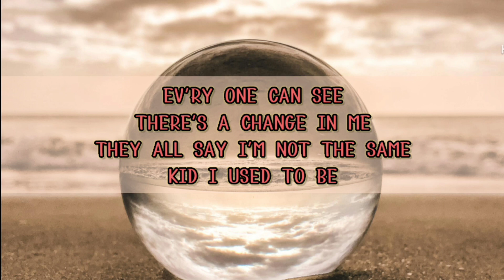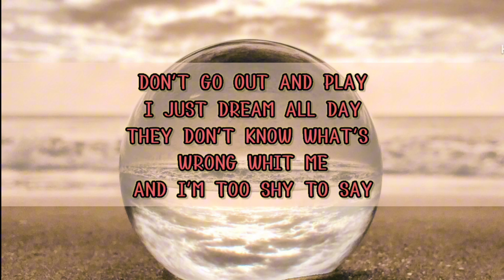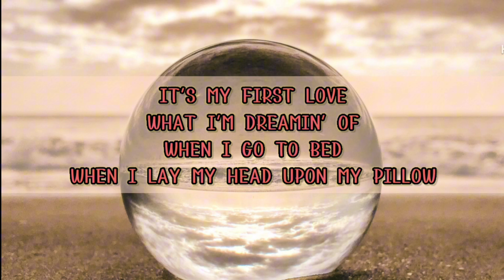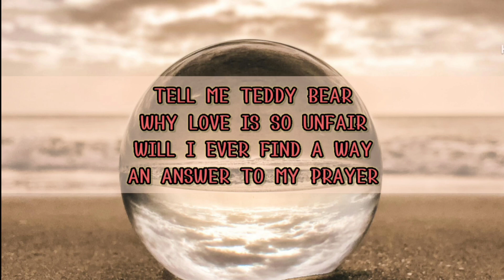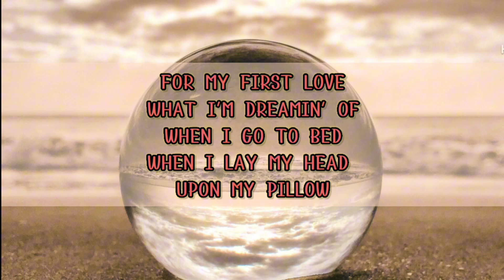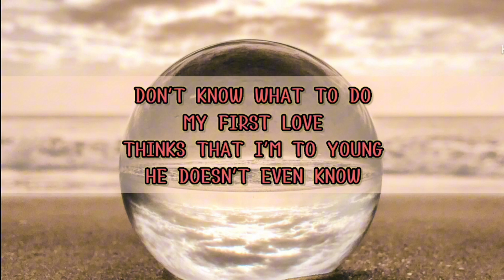First Love - Cover by Shania Yan (lyrics) .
thankyou for watching lovee 💕